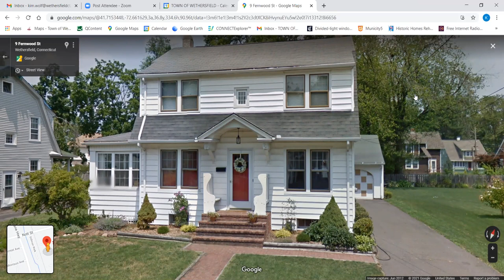Historic District Commission - February 9, 2021